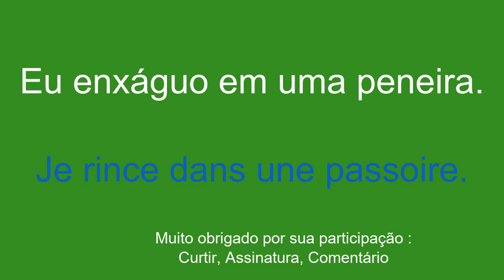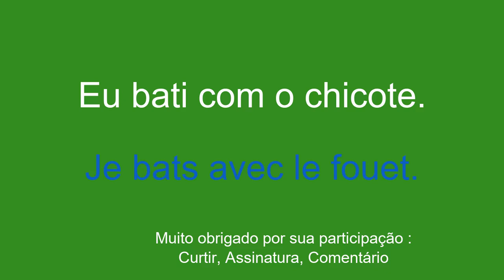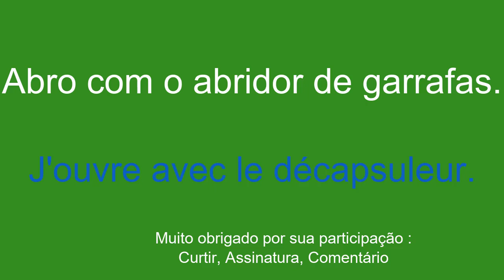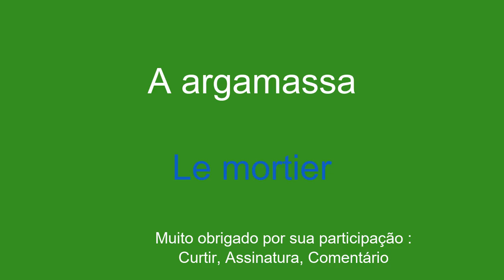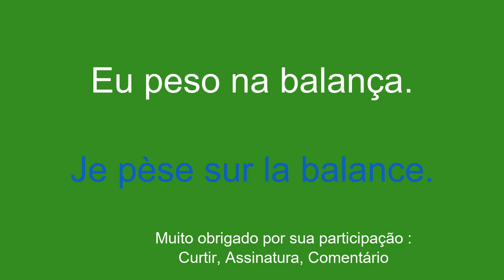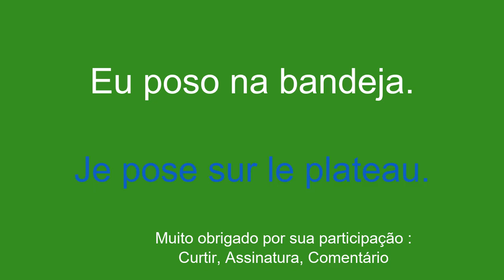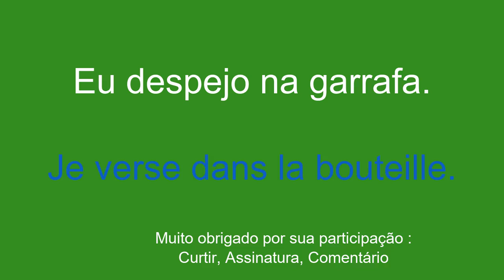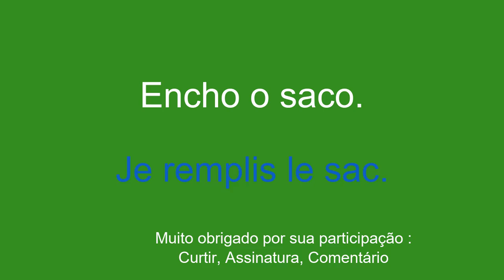Vocabulário simples, fácil e rápido, aprenda francês